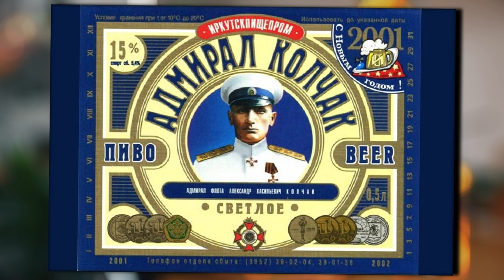De Profundis программа Из Глубины | Павел Стёпин | Smokin Boolldozers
Павел Стёпин - фронтмен групп Paultergeist, Gagarin Brothers, Smokin Boolldozers, а также Мистер Твистер и Crazy Man Crazy.
О рокабилли, своих коллективах и чём-то ещё. ИО ведущего Юра Гусинский.